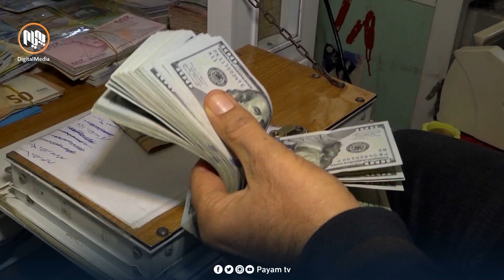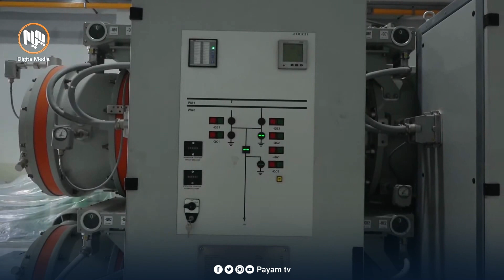دۆلار کە بەرزدەبێتەوە نرخى کەلوپەل و پێداویستییەکان دەفڕێت، بەڵام کە دادەبەزێت نرخەکان کەمناکرێنەوە